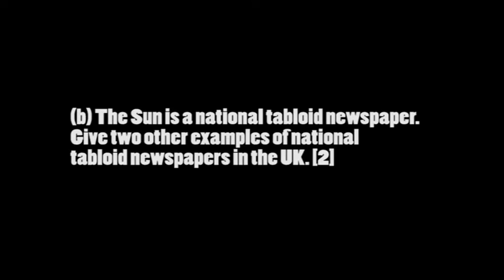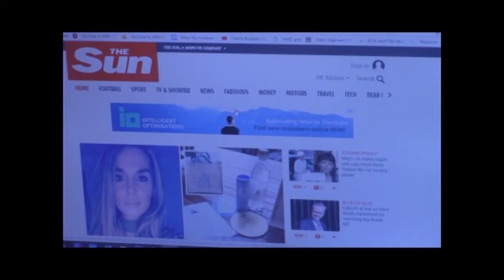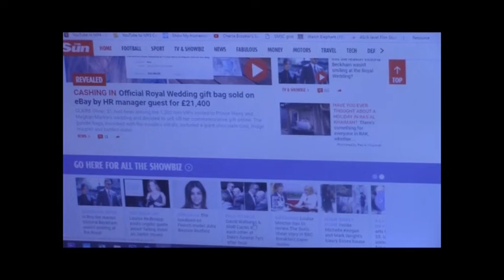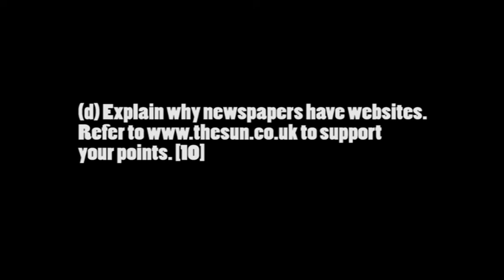C1B Newspaper Industry exemplar answers